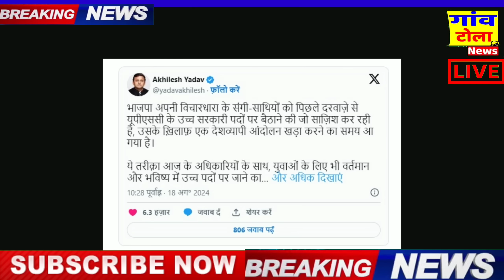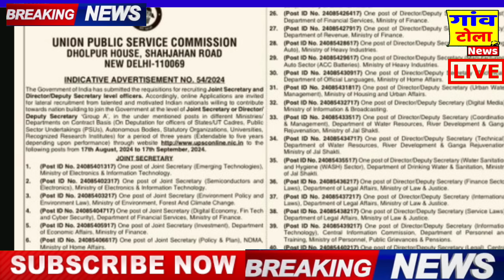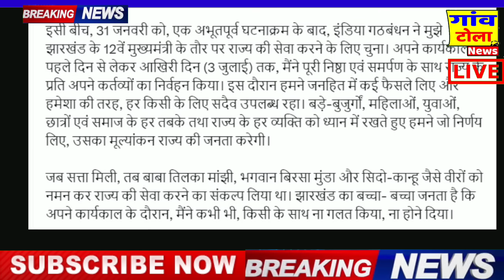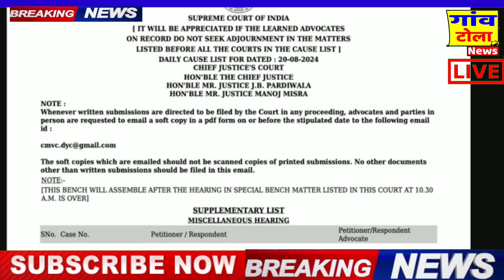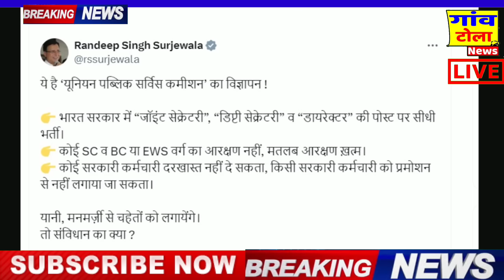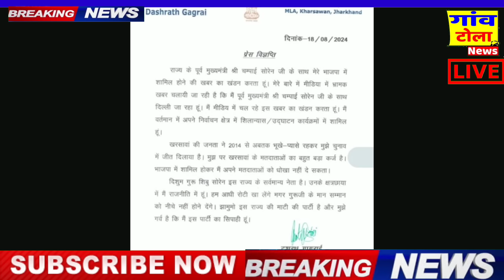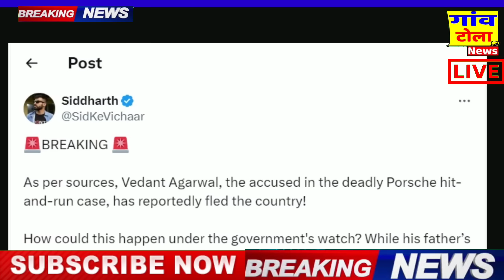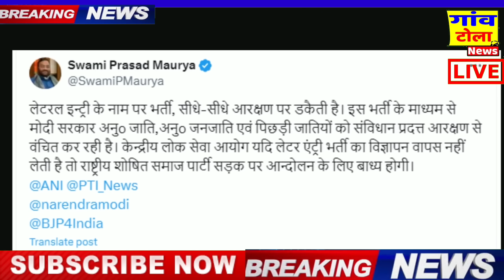UP By Election 2024 :लेटरल एंट्री पर नया विवाद शुरू ! modi, adani stock news ,SEBI , rahul gandhi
2024 loksabha election result
initial trend of seats